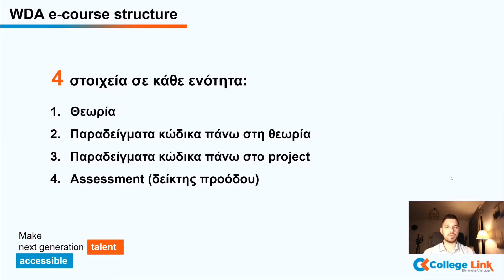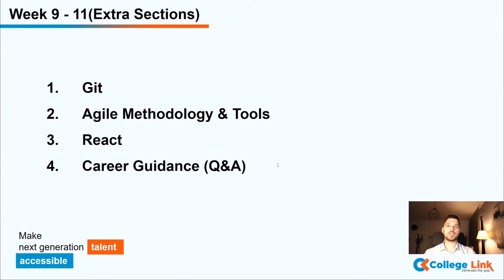Introduction to Web Development eLearning Academy by CollegeLink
✔️Διαθέτεις STEM background και κατανοείς τα βασικά από προγραμματισμό;
✔️Είσαι coding freak και θέλεις να φτάσεις τις γνώσεις σου σε άλλο επίπεδο;
✔️Είσαι απόφοιτος του κλάδου της Πληροφορικής και θα ήθελες να δημιουργήσεις το επόμενο Facebook (όπου Facebook όποιο είναι το αγαπημένο σου Web App);
✔️Επιθυμείς να μάθεις να δημιουργείς εφαρμογές στο Internet;

Τότε, το πρόγραμμα Web Development Academy είναι για σένα! Γιατί:
✔️Θα αποκτήσεις ολοκληρωμένες γνώσεις σε όλο το εύρος του Web ✔️Development από καταξιωμένους επαγγελματίες
✔️Θα εξασκηθείς σε Real Life coding
✔️Θα έχεις την ευκαιρία να δημιουργήσεις το δικό σου web application και κατ΄ επέκταση portfolio
✔️Θα λάβεις όλη την απαραίτητη επαγγελματική καθοδήγηση που χρειάζεσαι πάνω στον κλάδο του Web Development
✔️Θα απολαύσεις ευκαιρίες καριέρας σε κορυφαίες εταιρείες του κλάδου